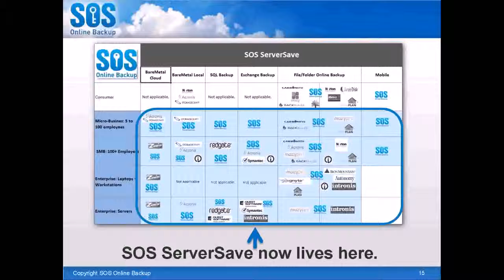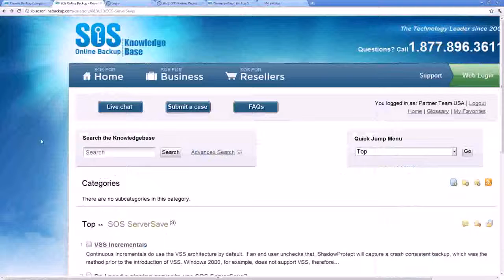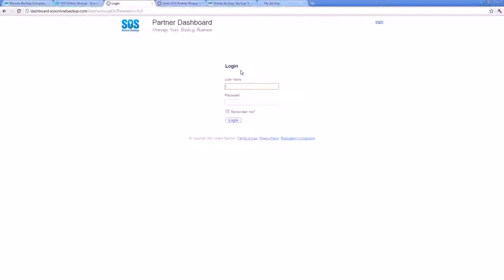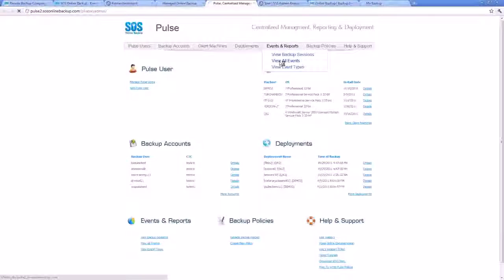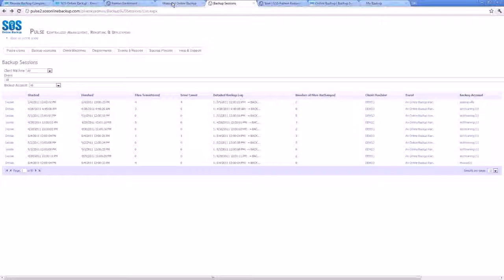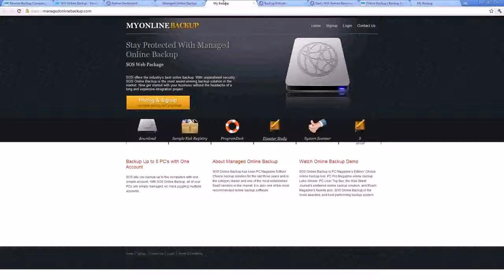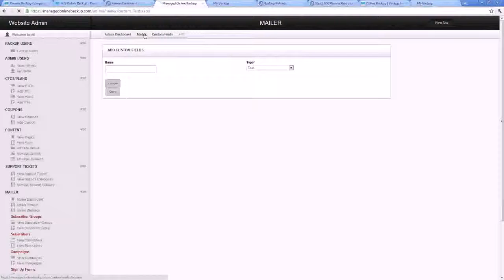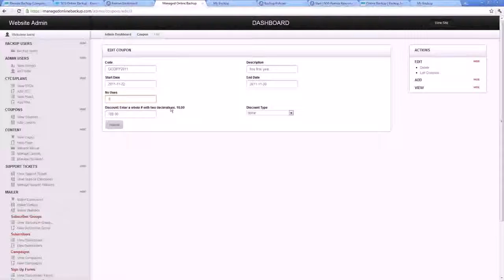2011 12 15 4